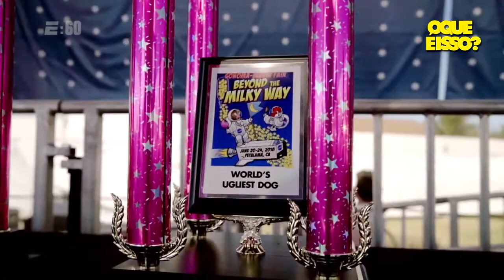CONCURSO DE CÃO MAIS FEIO DO MUNDO, É SÉRIO!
olá tudo com vc hoje eu troxe um vídeo que talvez seja o mais estranho que eu já trouxe aqui no canal,mas sem dúvida é um vídeo bem legal que eu preparei para voce com muito carinho!
então,vc pensa que só tem concurso de cão mais bonito e mais caro...
esse aqui é o concurso de cão mais feio do mundo mas antes de continuar deixe seu like e se inscreva no canal se não for inscrito seja muito bem vindo eu sou melqui batista e esse é ocanal o queé isso,e aí ta preparado para conhecer os cahorros mais feios que voce já viu então roda a vinheta!
nos estados unidos mais precisamente em petaluma na califórnia acontece uma feira anual onde competem entre sí os cãos domésticos mais feios do mundo, e rola troféu e tudo!
todos aqui vieram em busca de fama e um bom prêmio em dinheiro, e os juízes julgam os que se destacam entre os maisa feios, tudo conta, a  postura,a pelagem ou a falta dela ,eles estão querendo colocar as patas no grande premio de 1,5oo dólares.
a paixão dos proprietários é incrível e eles vibram a cada apresentação!
esse grandão aí é o mastin pessa 125 libras e tem tres anos de idade, ele não estava muito animado para participar de campeonato nenhun não!, mas acabou entrando na onda!
sua dona,jessye estava mais animada do que ele!
agora a martha, o josie,o patie e o bolo de carne ja estavam no clima!
uma das coisas que quase todos tem em comun é que eles foram resgatados da rua certamente porque foram abndonados por serem feios demais, mas seus donos se apaixonaram loucamente por eles, e agora eles tem um lar cheio de amor e afeto,coisa que antes não passava de um sonho pra eles!
muitos deles vieram de longe, do óregon, de washington,minessota.
esse concursso do cão mais feio do mundo ja virou uma tradição entre os criadores de cães de todo o país.
acabou ficando empatado entre tres finalistas e foi decidido com o grto da platéia!
e o vencedor é pound bulldog de minessota chamado zsa zsa  em homenagem a uma atriz de hollywood que sua dona é fã!
Ele é o ganhador do CONCURSO DE CÃO MAIS FEIO DO MUNDO!
uma coisa sobre o concurso de cão mais feio do mundo, é que tudo é uma grande celebração,e a alegria tando dos cães quanto dos donos é notável!
todos curtem esse momento e se deliciam com tanta atenção voltada para eles,e o qu importa na verdade é que quando tudo isso acabar eles terão um lar para voltar!
bom pessoal esse foi o vídeo de hoje, espero que tenham gostado, se gostou deixa o like e se inscreva no canal por que   estou em busca dos 1ooo inscritos e sua inscrição vai me ajudar a ficar cada vez mais perto do meu objetivo, e ative o sininho porque eu posto dois vídeos por semana e voce será avisado toda vez que ativer algo novo no canal, eu sou melqui batista e esse qui é o canal o que é isso agente se ve na próxima thcau!
MB12120102MB